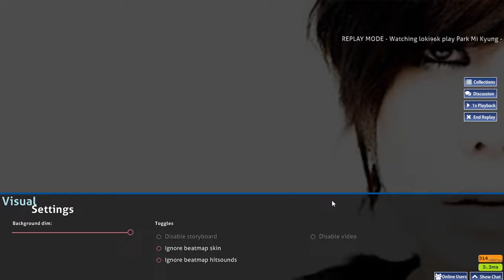EVE'S WARNING 1.0x S RANK